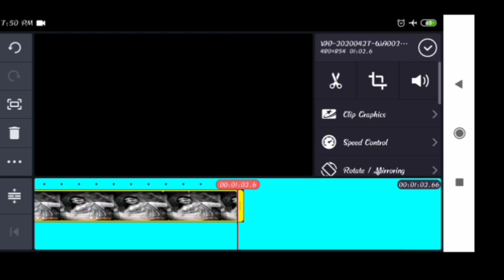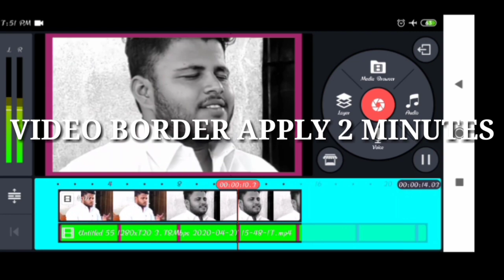How to apply video border in kinemaster||KANNADA||Chroma key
Best earning app:💖 Free ₹50 for you 💖
💯 100% Work 💯